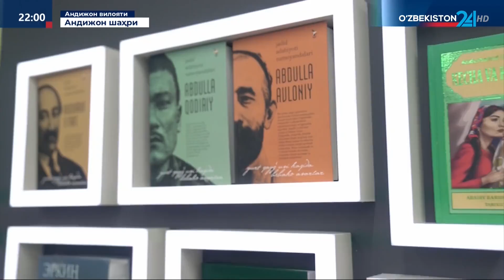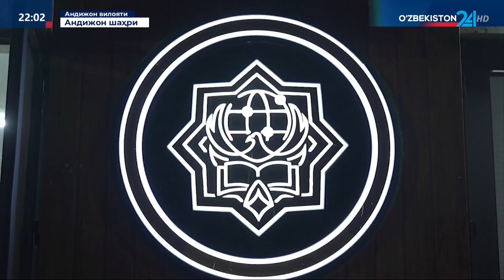Andijon -Prezident tashrifi